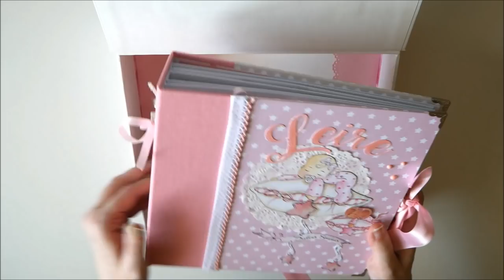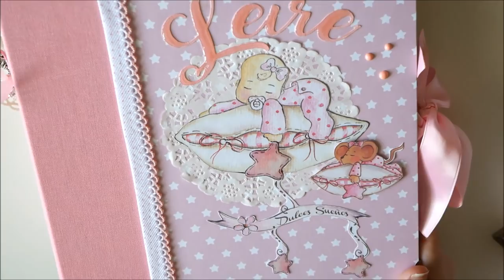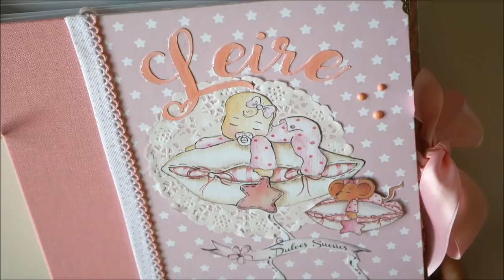Conjunto de caja y álbum bebé niña scrapbooking cosucas cucas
¡Hola! Este modelo ha triunfado. Conjunto de álbum con su caja a juego para guardar los recuerdos del primer año de nuestro bebé.
Sin duda un regalo original para dar la bienvenida a este mundo a una nueva vida.
Hecho por encargo y totalmente a mano.